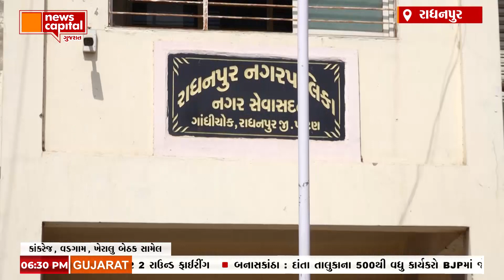Gujarat : લોકસભા ચૂંટણી પર ન્યૂઝ કૅપિટલની વિશેષ રજૂઆત, સીધું સટ Clear કટ રાધનપુરથી || Radhanpur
NewsCapital Gujaratની You Tube ચેનલને સબસ્ક્રાઈબ કરો અને બેલ આઈકોન જરૂરથી દબાવો.. જેથી દરેક મહત્વના વીડિયો અને સમાચારની નોટિફિકેશન તમને મળતી રહેશે